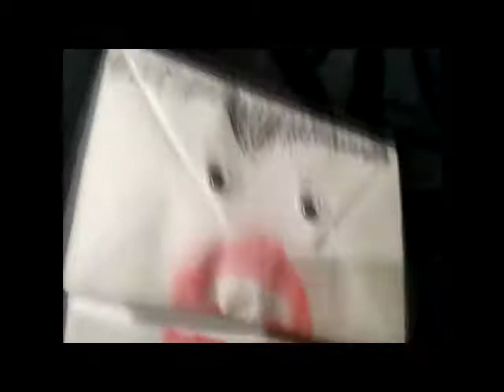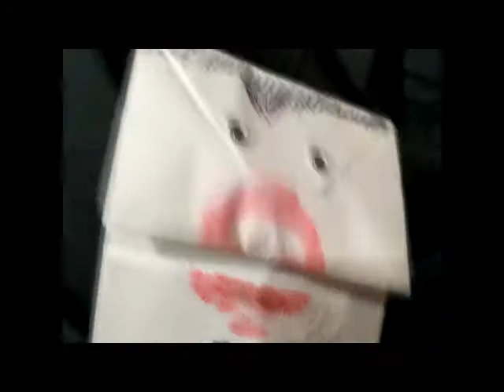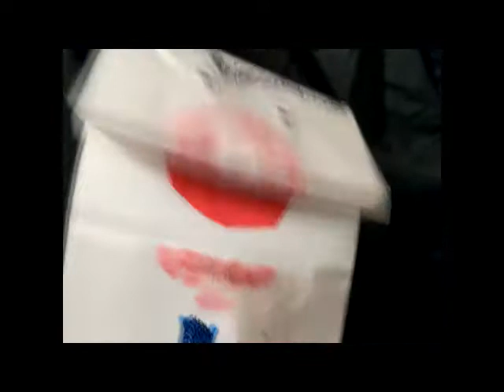Letters pt 2